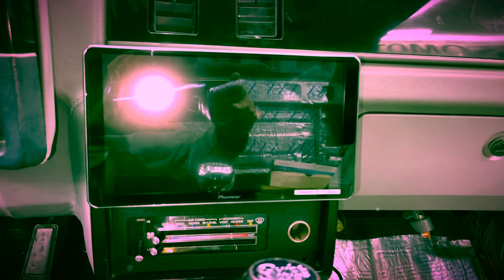Pioneer DMH-WT8600NEX in a G Body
Quick intro of the Pioneer in the 87 Elco. This deck looks clean and flows well with the g body interior lines. The radio flip sets the 10.1” monitor in the perfect position and gives full access to ac/heater controls and vents above. The 8600NEX has multiple mounting options, 2 video inputs, is Apple car play and android radio ready and has “Alexa” built in. Had to cop…

Radio flip setup was purchased here…

Pioneer 8600

Follow ya boy on the gram… @elcowarren

ROCSHOPWARREN YouTube Channel

7.5 8.5 rear end clean up…

78 Malibu Buimd